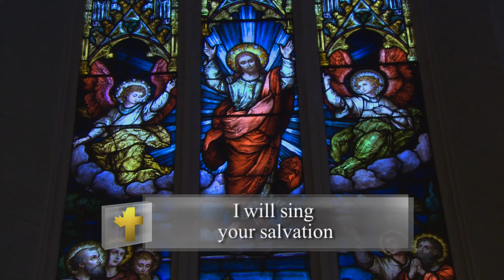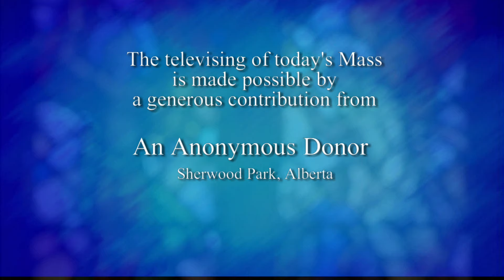Daily TV Mass August 29, 2016